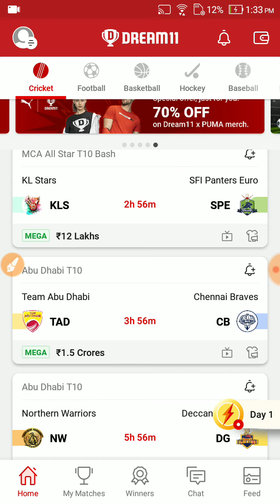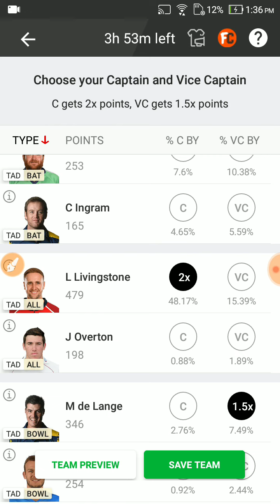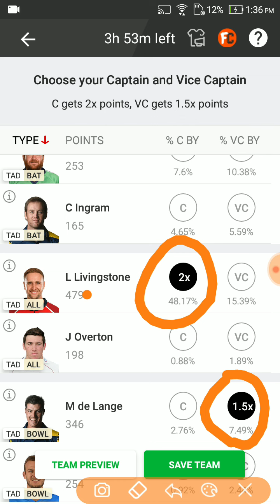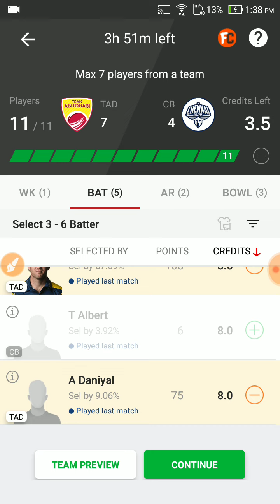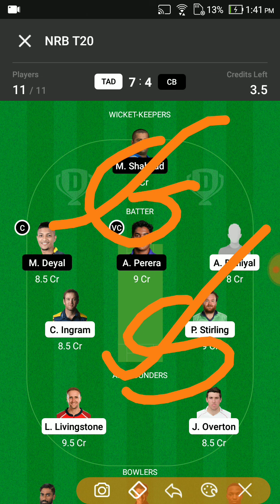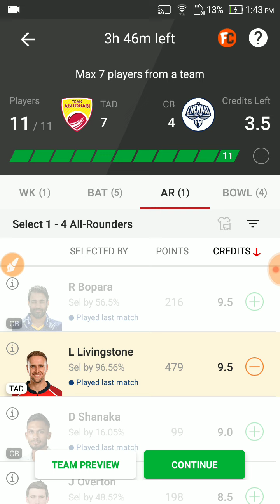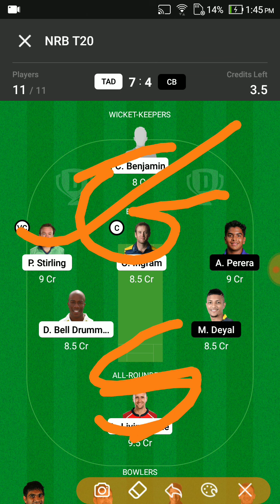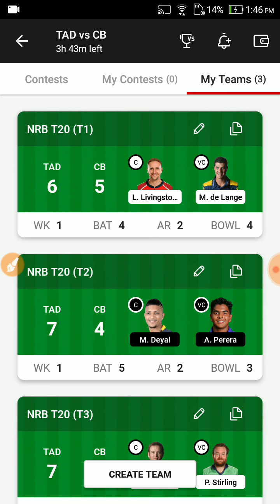TAD VS CB Dream11 Team Prediction | TAD VS CB Dream11 winning Team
TAD vs CB dream11 team
TAD vs CB dream11 team today
TAD vs CB gl dream11
TAD vs CB prediction
TAD vs CB playing11 today
TAD vs CB gl prediction today Match
TAD vs CB dream11 team prediction
TAD vs CB dream11 team gl
TAD vs CB pitch report
TAD vs CB match prediction
TAD vs CB match dream11
TAD vs CB T20 Match Prediction
TAD vs CB Match match prediction
TAD vs CB playing11
TAD vs CB match dream11 team prediction
TAD vs CB match dream11 team
TAD vs CB dream11 team today match
TAD vs CB Match recard
TAD vs CB Match playing11
TAD vs CB Match dream11 prediction
TAD vs CB
 pitch report
TAD vs CB today match
TAD vs CB today odi match prediction
TAD vs CB prediction today MATCH dream11
TAD vs CB match news today
TAD vs CB  gl team
TAD vs CB free gl team
TAD vs CB grand league
TAD vs CB grand league winning team
TAD vs CB league tips
TAD vs CB
CB VS TAD
TAD vs CB
CB vs TAD
TAD vs CB MATCH
CB vs TAD DREAM11 TEAM TODAY
TAD vs CB players Stats
TAD Playing11
CB Playing11
Dream11 Team Of Today Match
FaCBIBy Dream Team
Dream11 Today
TAD vs CB team prediction
Wl team news today
TAD vs CB Final prediction Today Match
TAD vs CB match news
TAD vs CB RECORDS today win team
CB vs TAD Final Gl team
 prediction today
CB vs TAD match analysis
CB vs TAD gl team analysis
CB vs TAD players analysis
 team prediction Today MATCH
CB vs TAD today gl teams
CB vs TAD grand League team
TAD vs CB,TAD vs CB,TAD vs CB dream11
 prediction today,TAD vs CB dream11 team
today,TAD vs CB dream11 today Match,TAD
vs CB today match dream11 team,TAD vs
CB today MATCH dream11 prediction,TAD
vs CB MATCH dream11 team,TAD vs
CB team today Match,TAD vs CB GL
 prediction today,TAD vs CB GL team
prediction today,CB vs TAD final dream11,
TAD vs CB Final dream11,TAD vs CB today
 MATCH team dream11,TAD vs CB team
prediction,TAD vs CB mega GL team
faCBIBy dream team,dream11team,dream11
 Team of today match,ipl 2021,
TAD vs CB,CB vs TAD,TAD vs CB,
CB vs TAD,TAD vs CB Dream11,CB vs TAD
Dream11 team,TAD vs CB Dream11 Prediction,
TAD vs CB Dream11 Team,TAD vs CB Dream11
 Prediction,
dream11
TAD vs CB dream11
TAD vs CB
CB vs TAD dream11 team
CB vs TAD dream11
CB vs TAD
TAD vs CB dram11 prediction today match
TAD vs CB dram11 prediction today
TAD vs CB dram11 prediction
TAD vs CB dram11
TAD vs CB playing xi
TAD vs CB highlight match
TAD vs CB live match
TAD vs CB t10
TAD vs CB highlight
100% dream11 winning team
TAD vs CB
TAD vs CB
TAD vs CB
CB vs TAD